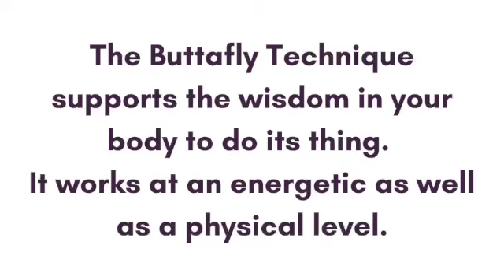Back Care Following Total Hip Replacement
Following a total hip replacement, many people still suffer from stiffness in the hip and pelvic region and the lumbar spine.

If you're struggling with chronic or recurrent back pain, fed up with spending time and money on treatments that do not achieve the lasting relief you desire or are looking to boost your health and vitality, the Buttafly may be exactly what you need.

I conceived the Buttafly as an ergonomic yoga block and meditation seat, drawing on my expertise as a physiotherapist.

Soon after it was launched, I discovered that there was a way of using it while lying down, which facilitates a natural and curative realignment of the spine.

This leads to the "Buttafly Effect"—the myriad changes that occur due to using the Buttafly in this way.

For many, including myself, the Buttafly Technique presented a need we didn’t know we had. After all, you don’t know what you don’t know.

My knowledge of the spine and understanding of the cause of back pain, accumulated over 30 years in the military, the NHS and private practice, have been overturned.

The Buttafly Effect demonstrates that the spine has an innate intelligence and that it can realign itself, relieving back pain, improving flexibility, optimising our health, and bringing about a greater overall sense of well-being.

My vision is to replace the fear and burden of back pain with a new understanding that fosters hope, optimism, and improved health.

Loulou James MCSP
Spinal Health Specialist
Retd. Physio
Yoga Teacher
Lifestyle Prescriptions® Health Coach
Designer of the Buttafly & The Buttafly Technique